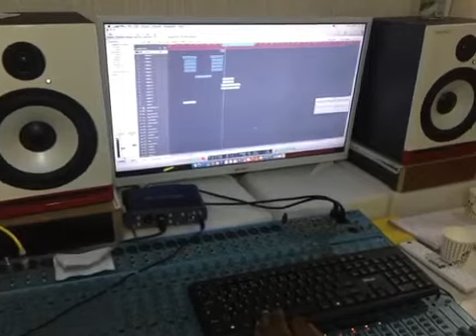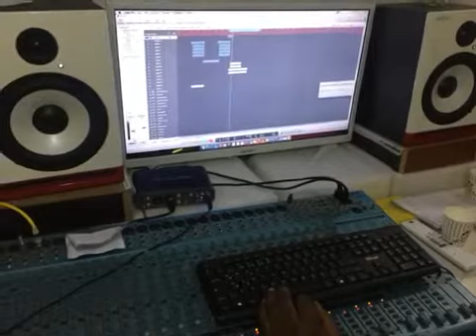TUKWETAGA===PR WILSON BUGEMBE